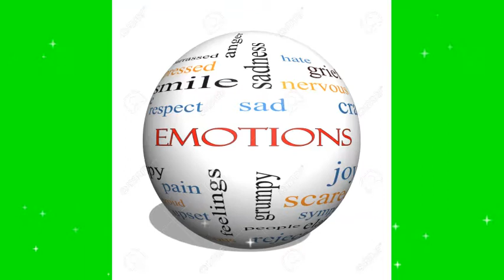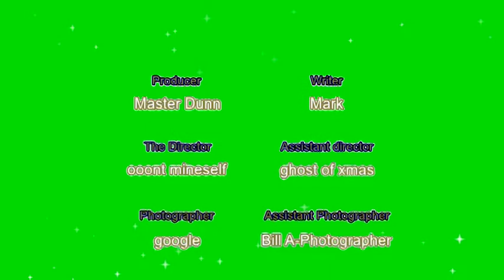marks movie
A brief description of our primary emotions